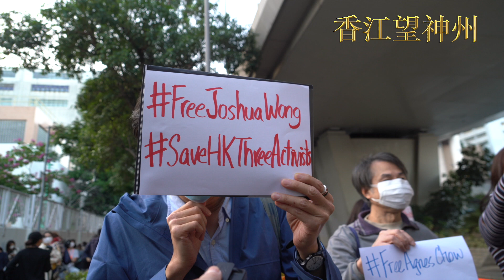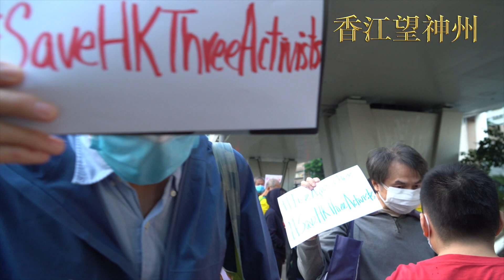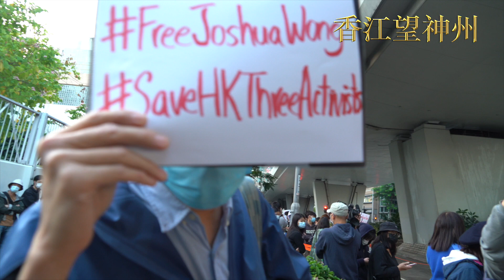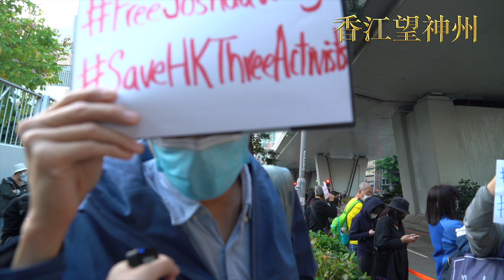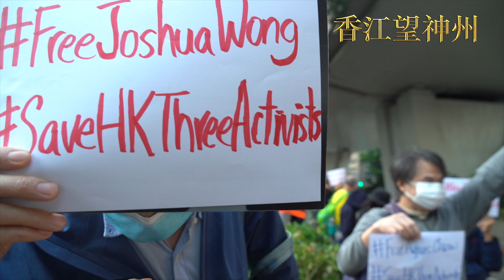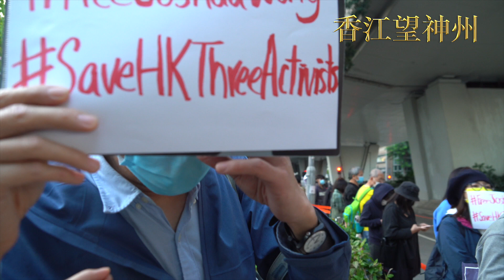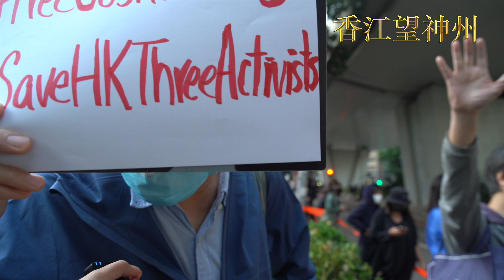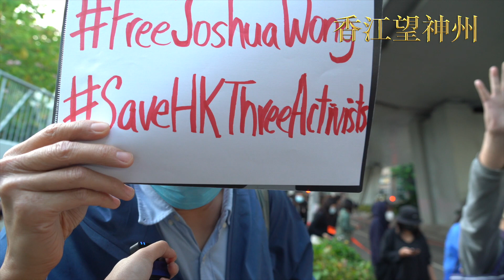社工郭生：黃之鋒、周庭三人被判入獄非常不合理 法官明顯是有意阻嚇 打壓越大抗爭越大